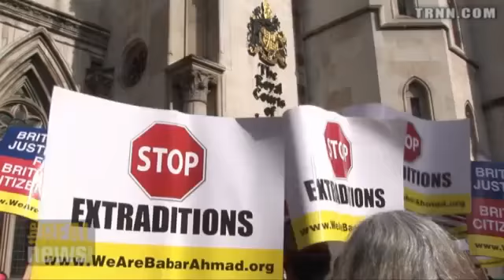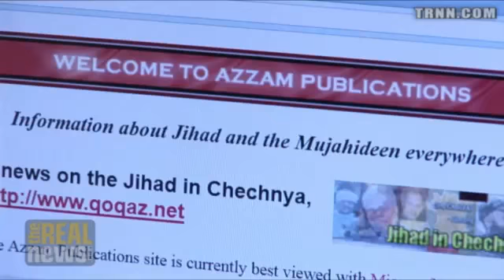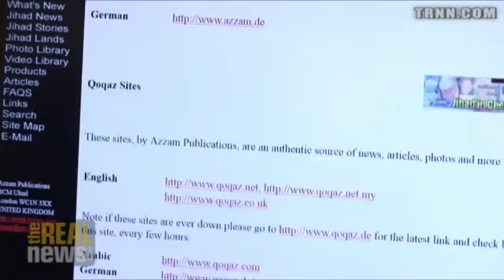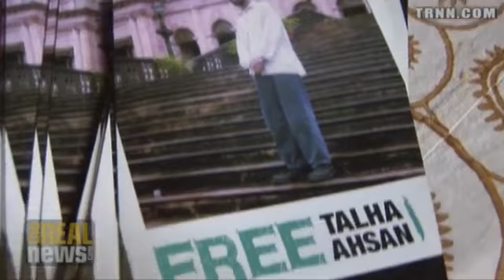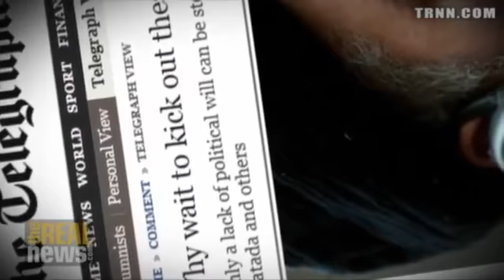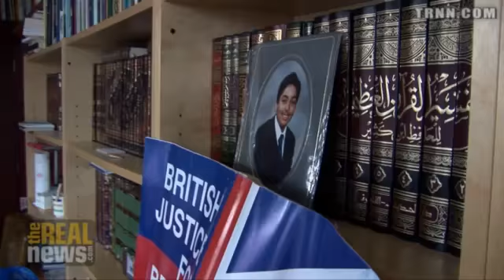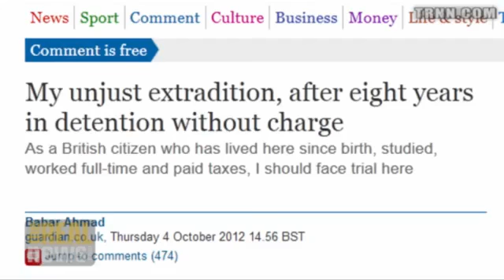US Justice for British Citizens